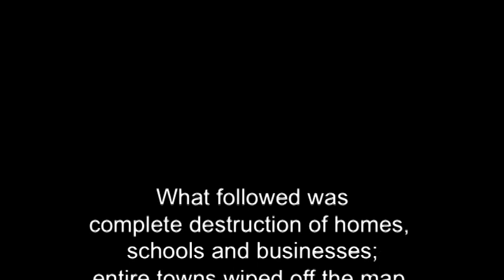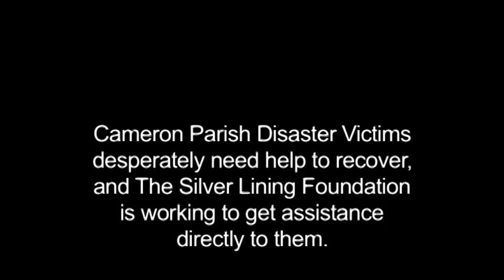DILANA "LOUD SILENCE" DISASTER RELIEF MUSIC VIDEO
Disaster relief music video featuring Dilana perfroming her original track "Loud Silence" from her upcoming album. Video showcases Cameron Parish, Louisiana hurricane disaster victims and the tragedy that they continue to endure.